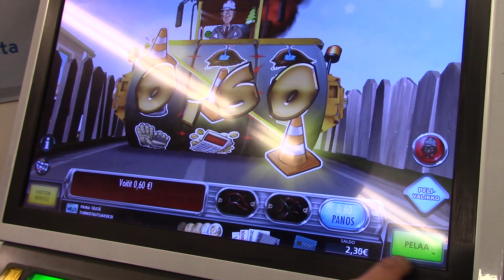Harjakaista isolla panoksella lähikaupassa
Ja rahaa menee...